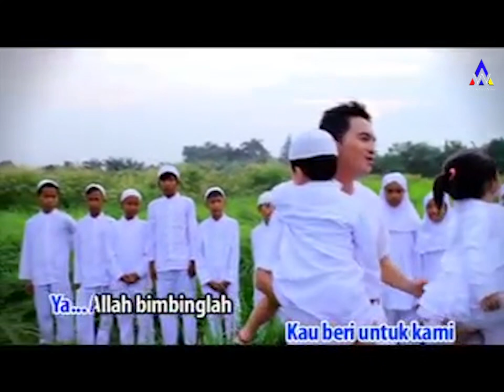SAHRUL GUNAWAN ANUGERAH MU [Official Music Video]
Sahrul Gunawan
ANUGERAH MU [Official Music Video]

Artis.Sahrul Gunawan
Judul Lagu. Anugerah Mu
Cipt.Sahrul Gunawan
Arranger.Baliyanto WK
Recording.AWANZ Studio Katulampa Bogor
Producer. Angga Widodo
Prod.AW Production
Publisher.PT AW Production